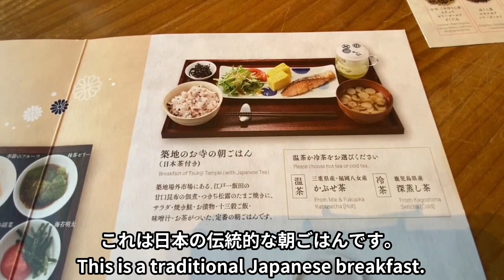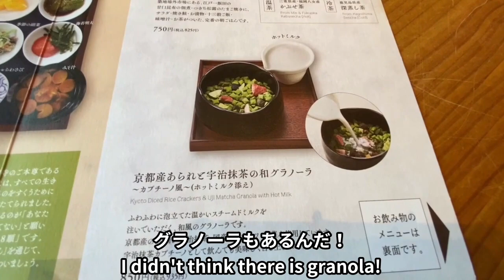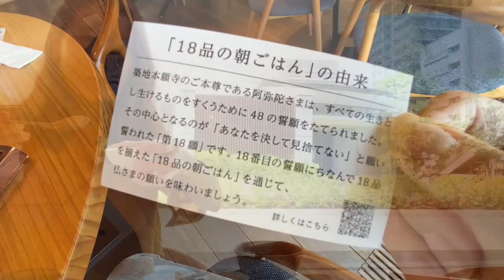Best breakfast in Tokyo☆Tsukiji Hongwanji Temple Cafe Tsumugi【Japanese food 】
Tsukiji Hongwanji Temple

Hi, I'm Miki.I am Japanese and live in TOKYO♪
In fact, I want to introduce more of the countryside of Japan, but now I'm strapped for cash, so I've been mainly introducing Tokyo(￣^￣)笑

※I’m not good at English.
　So I'm sorry if there are expressions that are difficult to understand (;  ;)